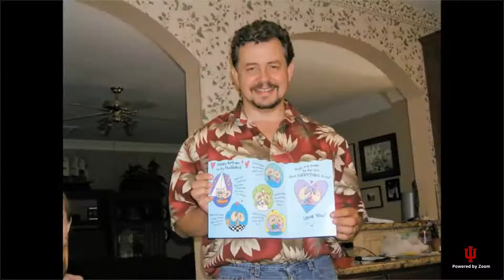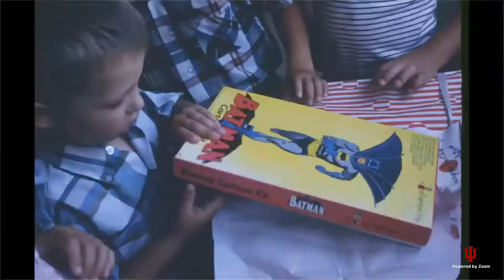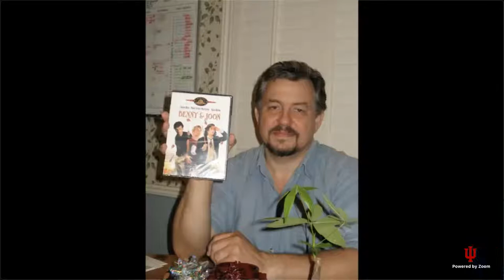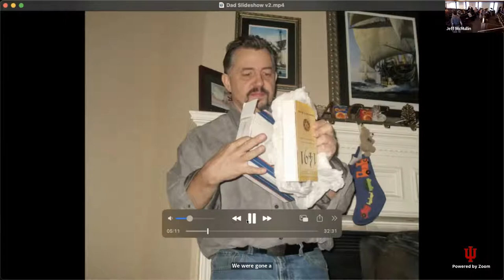Mike Sellers Memorial Service